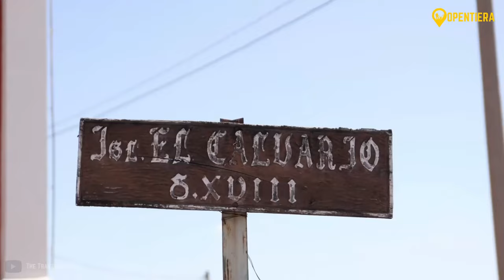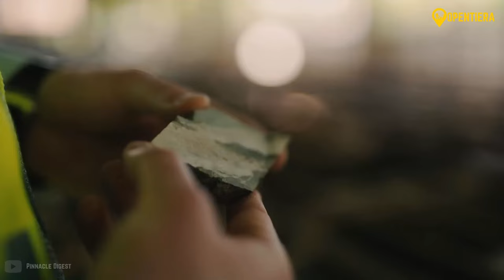Land of Lakes and Fire: Nicaragua| Mini Travel Documentary 2024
Land of Lakes and Fire | Nicaragua Travel Documentary 2024

Home to 19 volcanoes, Nicaragua is a land of diverse landscapes, rich culture, and historical significance in Central America. Explore the geographic wonders from Pacific Lowlands to mountainous terrains and Caribbean Lowlands. Discover the multiethnic population and varied cuisine, encompassing gallo pinto and quesillo, rooted in indigenous and colonial influences. Uncover Nicaragua's vibrant history, from Spanish colonization to the Sandinista revolution, and witness its economic challenges and tourism growth.